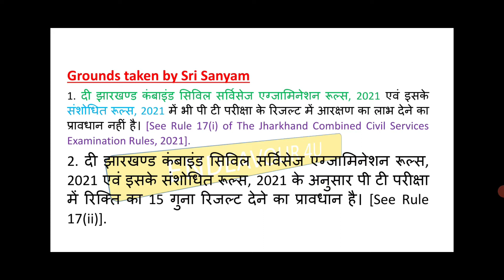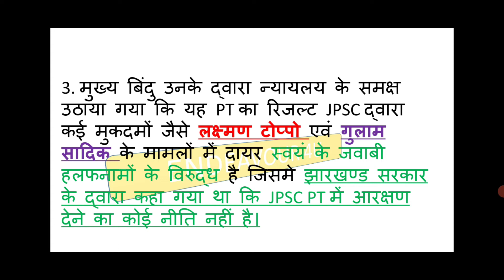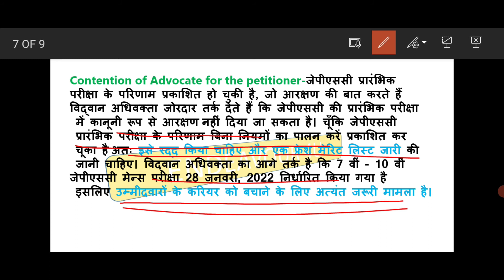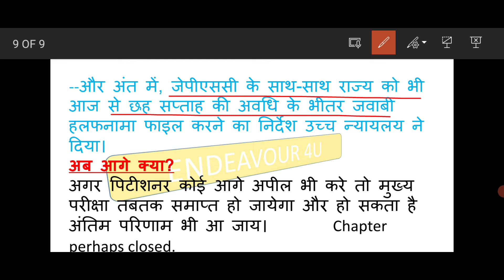Kumar Sanyam 7th jpsc case | हाई कोर्ट में केस order summary dated 18/01/2022 अद्यतन स्थिति | Part-7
7th jpsc case update | हाई कोर्ट में केस | उच्च न्यायालय में दाखिल 2 मुकदमों का अद्यतन स्थिति video
उच्च न्यायालय में श्री उमेश कुमार वर्मा द्वारा दाखिल केस में कल क्या हो सकता है? video
One more Case filed against 7th JPSC PT--श्री शेखर/ श्री वर्मा के बाद अब श्री कुमार सन्यम द्वारा हाई कोर्ट में रिट दाखिल--Analysis of Grounds taken by him and previous cases referred.
You may see here:-7th to 10th JPSC PT Paper-I & 2, Cut off, Marks for _8_ Questions to all, No. of Questions to be challenged.
7th JPSC PT  Paper 1 & 2 Wrong Options Questions | JPSC मे पूछे गए गलत प्रश्न Part 2 with proof
7th JPSC PT  Paper 1 & 2 Wrong Options Questions | JPSC मे पूछे गए गलत प्रश्न | Expected cut off
7th JPSC बड़ी Update...| झारखंड हाई कोर्ट में अभ्यर्थियों ने दायर की याचिका,
• # JPSC main examination Hearing

• # petition seeking ban

• # seventh JPSC main examination

• # JPSC today

• # jharkhand news

• # jharkhand High Court

• # jharkhand High Court Tuesday

• # court single bench hearing

• # main examination

• # JPSC applicant Shekhar Suman

• # JPSC wrong model answer

• # Jharkhand student news

• # जेपीएससी

• # झारखंड लोक सेवा आयोग